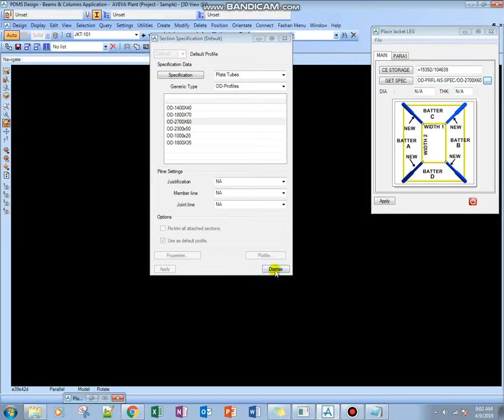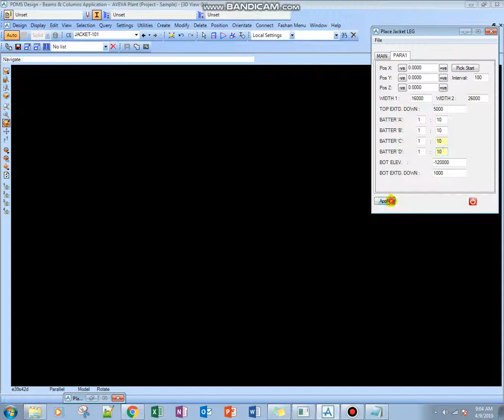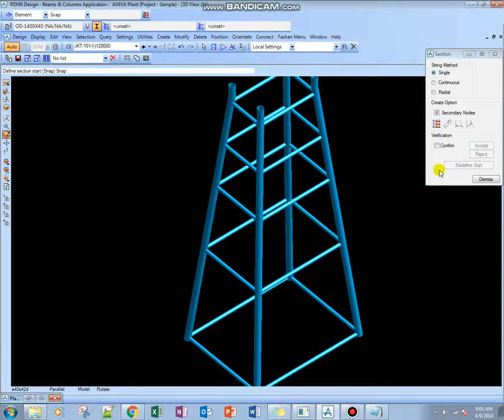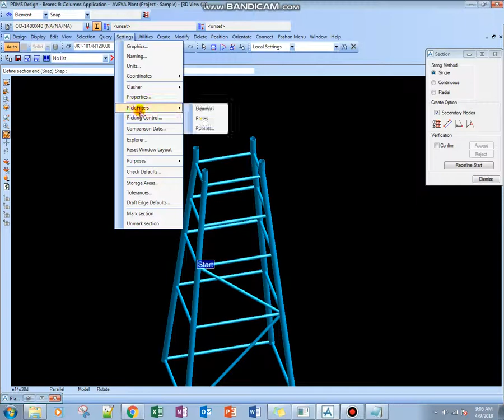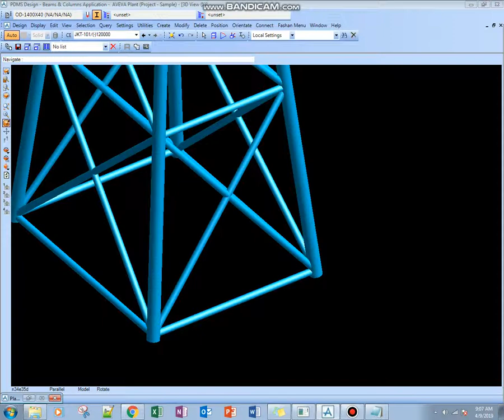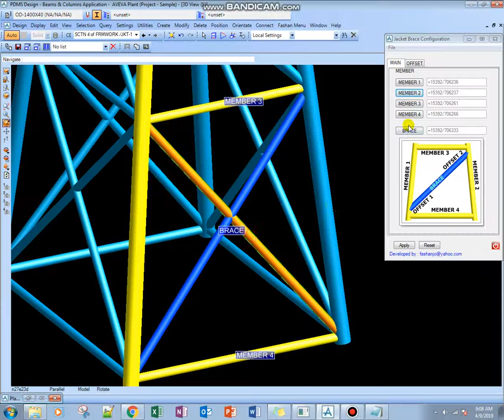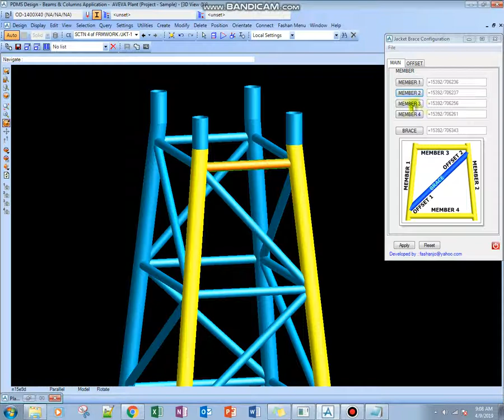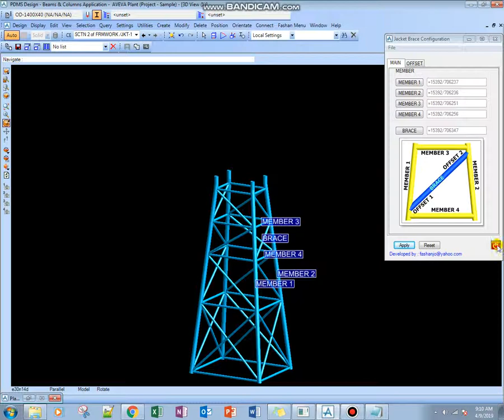PDMS JACKET MAIN FRAME-PML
SHOW HOW PDMS CAN MODEL JACKET MAIN FRAME IN FEW STEPS.